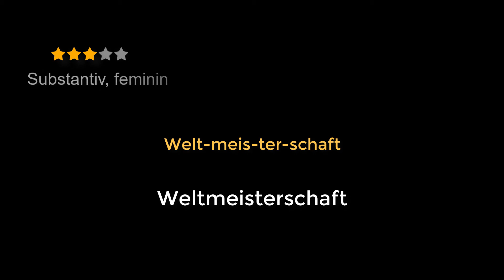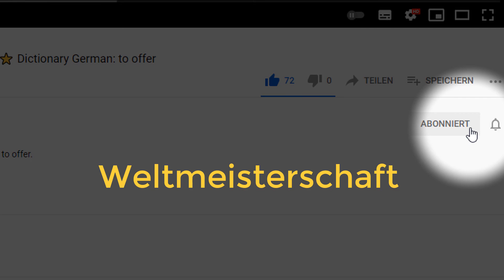WÖRTERBUCH DEUTSCH: Weltmeisterschaft ⭐⭐⭐⭐⭐ Deutsch mit Untertiteln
WÖRTERBUCH DEUTSCH: Weltmeisterschaft. Deutsch mit Untertiteln in vielen Sprachen.
0:00 Weltmeisterschaft
0:09 Häufigkeit
0:12 Wortart
0:20 Beispiel, Verwendung